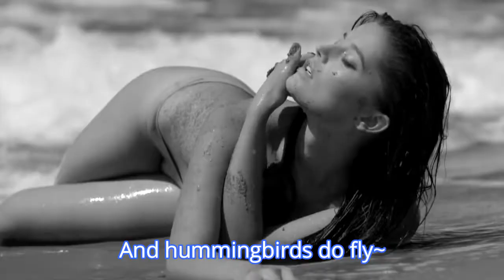EverythingMustChange_GiTo (GeorgeBenson)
Bernard Ighner a session singer in Hollywood. In 1974, he sang his own composition "Everything Must Change", a track on Quincy Jones' best-selling album Body Heat. Though not issued as a single, it is claimed that "the haunting masterwork went a long way toward selling the full-length album.." The song was later recorded as the title track of a 1976 album by Randy Crawford, as well as by Barbra Streisand, Peggy Lee, George Benson, Nina Simone, Nancy Wilson, Judy Collins, June Christy, Jean Carn, and others.
Thanks to my family, friends and on the fly by users for being so supportive all these years. Be safe n God bless!
Thanks.
GiTo... xoXox